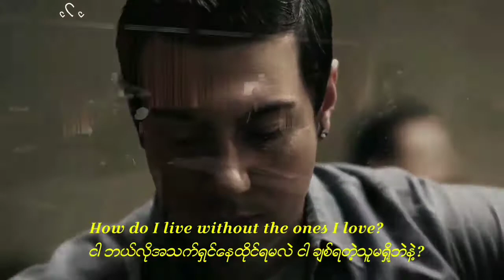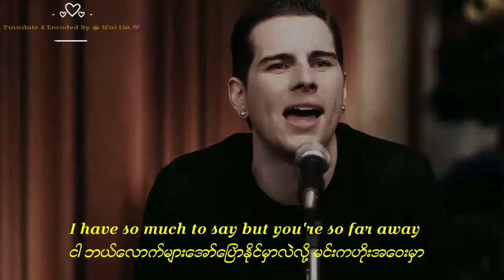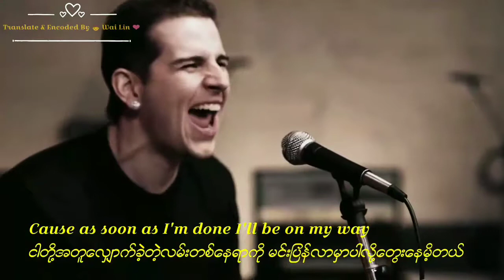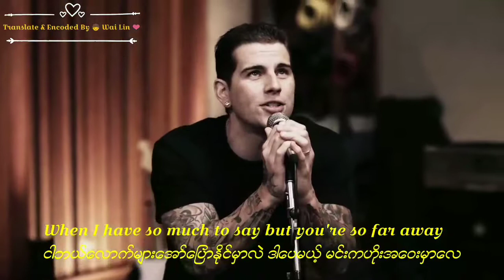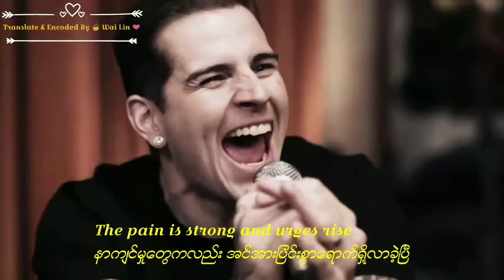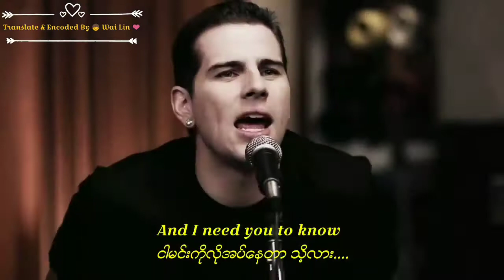Avenged_Sevenfold_-_So_Far_Away_[Official_Music_Video]Myanmar Subtitle